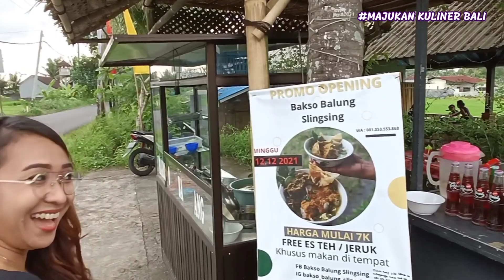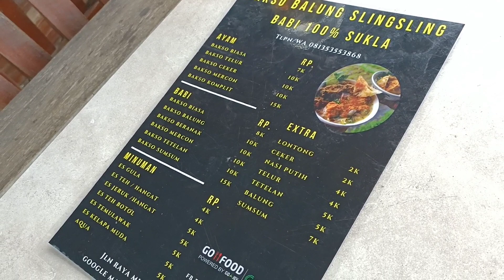SURGANYA BAKSO BALUNG MURAH DI BALI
BAKSO BALUNG BERANAK SELINGSING
LOKASI JL RAYA MUNGGU KAPAL DESA CEPAKA
BUKA JAM 10.00 WITA SAMPAI HABIS
MENU
BAKSO BALUNG
BAKSO BERANAK
BAKSO BABI
HARGA Rp 8000 - Rp 15.000